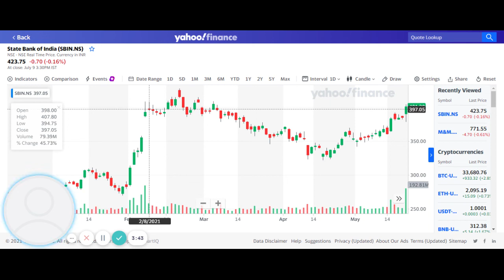Bullish Engulfing Candlestick Chart! Technical Analysis! Stock Market (Hindi)